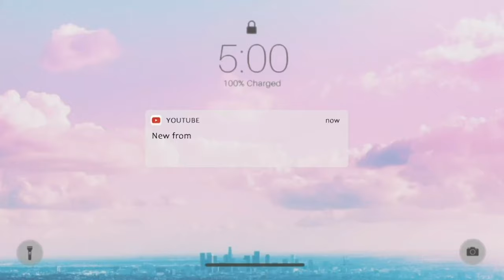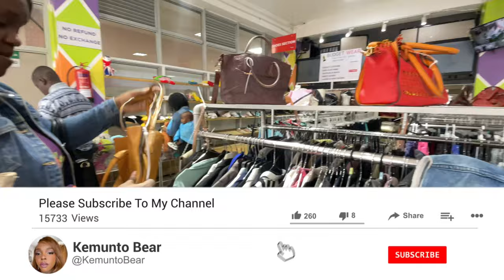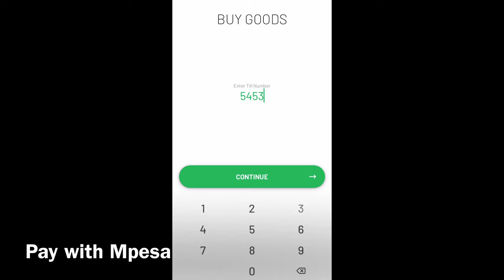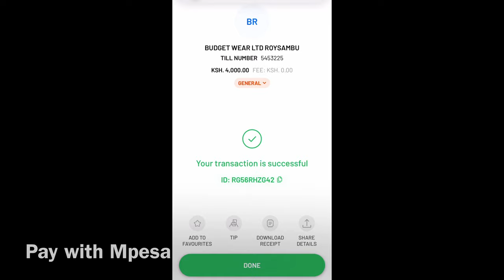THRIFTING IN NAIROBI CITY AGAIN,it was INTENSE!PlusSize Try On Haul!Amazon Shape wear Spent $40 Shop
00:00 Intro
00:38 Amazon Shapewear
01:03 Thrift Shop Budget Wear
02:34 Fitting Room
04:53 pay with mpesa /lipa na mpesa
06:01 plus size try on haul